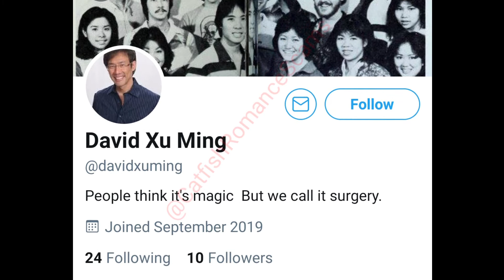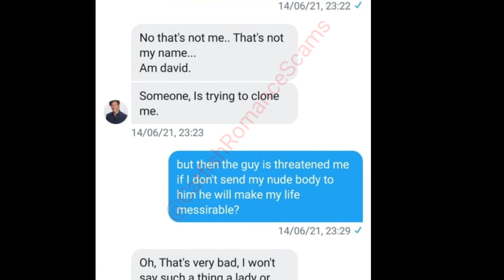Dentist Dr. Randy L. Mow Photos Used by Scammers CATFISH ROMANCE SCAMS Messages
Photos of Doctor Randy L. Mow used by Scammers